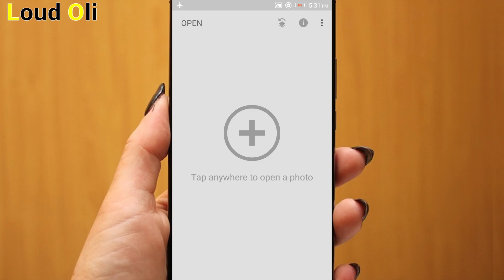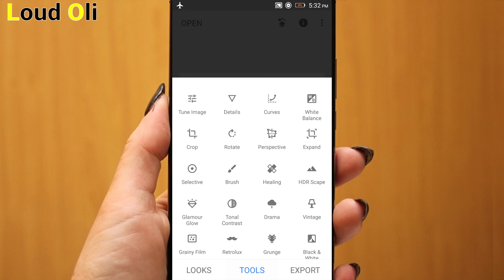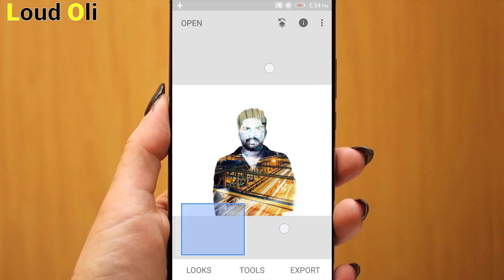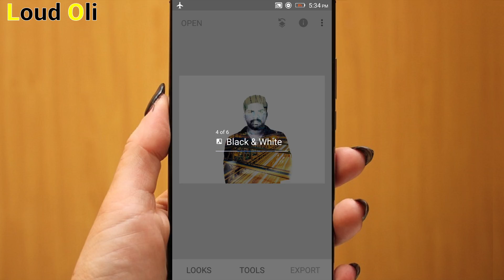How to Change Background in Your Photo using Google Snapseed App - loud oli Tamil Tech News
How to Change Background in Your a Photo using Google Snapseed App - loud oli Tamil Tech News

உங்கள் PHOTO வில் இதுபோல் Change செய்வது எப்படி - loud oli Tamil Tech News